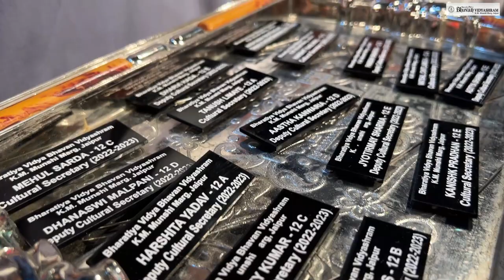Investiture Ceremony 2022 | BVB Vidyashram K.M Munshi Marg Jaipur senior school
Principal : Smt. Pratima Sharma
Vice Principal: Smt. Smita Bhatnagar
Balwadi Headmistress: Smt. Anu Sood

BVB Vidyashram School K.M Munshi Marg, Jaipur*